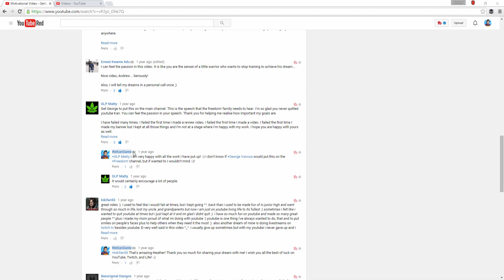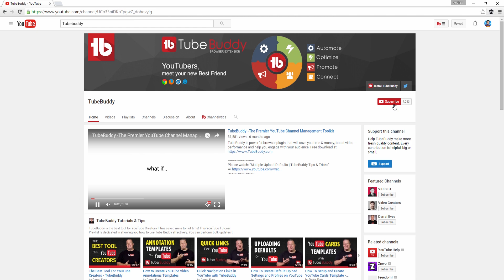Randomly Pick a Video Commenter using TubeBuddy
TubeBuddy is the Premier YouTube Channel Management Toolkit.

It adds a layer of amazing functionality right on top of YouTube's website. You can perform bulk updates to your videos such as adding annotations or cards to all your videos with just a few clicks. You can perform Find/Replace on your videos just as if you were using a word processor. You can generate professional custom thumbnails using screenshots and branding/text layers. You can engage with your audience quicker and more efficiently. You can export your list of subscribers and their social profiles. You can get details analysis of competitor channels. The list goes on and on.